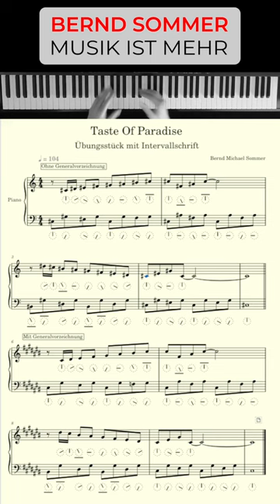Pianopiece - transposing in ALL Keys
ENGLISH
When singing, transposing is easy.
On the piano, transposing requires more skills.

Play my piece TASTE OF PARADISE in all keys.
Your fingers, your ear, and your awareness of key signatures
will come to operating temperature.
It takes less than a minute per key.

The interval notation below the notes will help you
to play the piece easily in any key.

Good luck
Best Bernd Sommer

DEUTSCH
Beim Singen ist das Transponieren einfach.
Transponieren am klavier erfordert einige Übung.

Transponieren Sie das Stück TASTE OF PARADISE in alle Tonarten.
Ihre Finger, Ihr Gehör und Ihr Bewusstsein für Tonarten
kommen dadurch auf Betriebstemperatur.
Pro Tonart dauert das weniger als eine Minute.

Im Video: so klingt TASTE OF PARADISE in Cis-Dur.

Die Intervallschrift unter den Noten hilft Ihnen,
das Stück leicht in jeder beliebigen Tonart zu spielen.

Viel Erfolg wünscht
Ihr Bernd Sommer